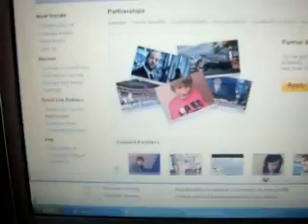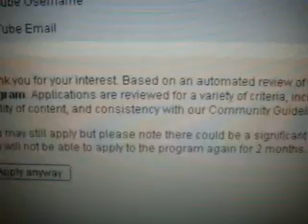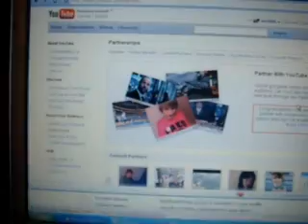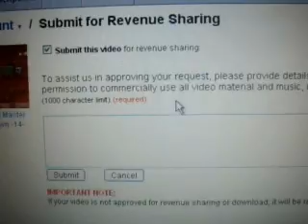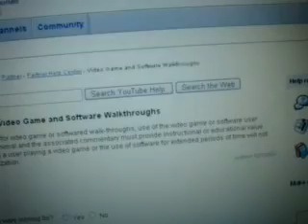How To Become a Youtube Partner 3: Automated Response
Covers:

- Youtube's automated response when you apply for a partnership
- How to enable revenue sharing in the videos
- How to partner video game walkthroughs

Guide to becoming a full partner...made by Drake Hardy and myself